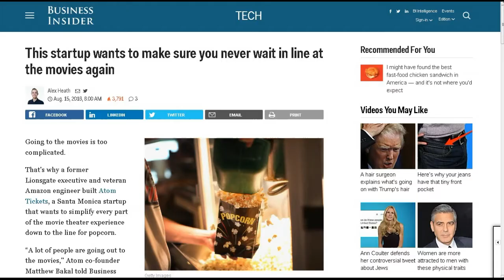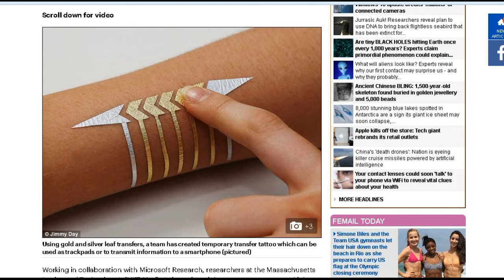TDD report for August 20, 2016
New app for movie goers

from Chris P.  Termporary gold leaf tattoos

Chris P. talks about G+ hangouts